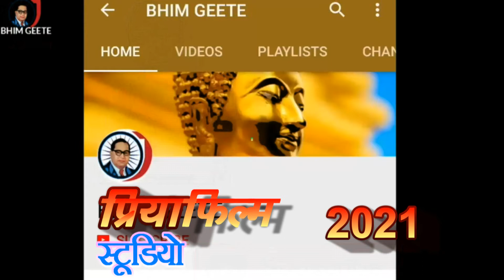बुढ़वा होलीये में माल खोजता || स्वर - रितेश अमरेश || Budhava holiye me mal khojata Ritesh Amaresh**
Song : Budhava holi me mal khojata
Singer : Ritesh Amaresh
Lyrics : Arun Albela
Actress -
Director: J.K.
Editor - Jagdish bharti
Casting -
Digital :
Producer : J K
Company/Priya Films

Digital Partner :Priya Entertainment

Suggested by saregama
Holi Song
Music in this audio
Listen ad-free with YouTube Premium
Song
Budhawa holi me mal khojata
Album
saregama (on behalf of Saregama); Saregama Publishing, and 3 Music Rights Societies